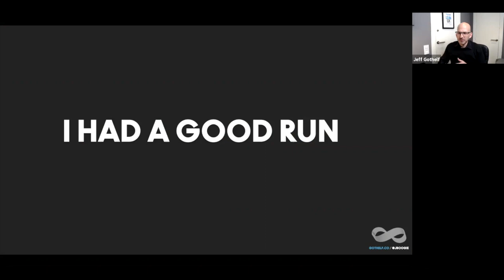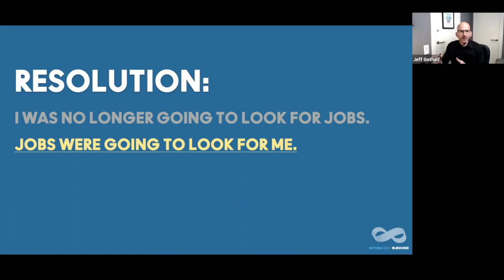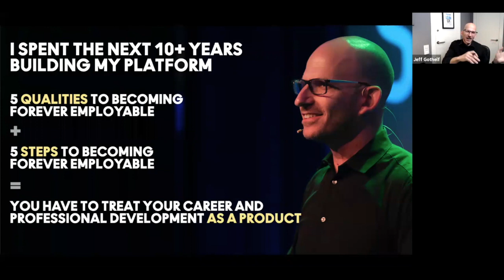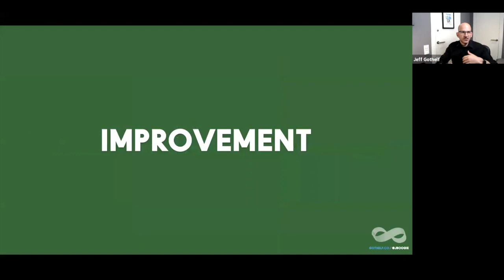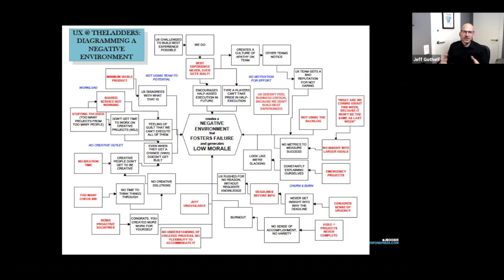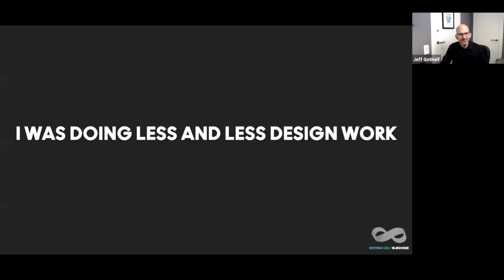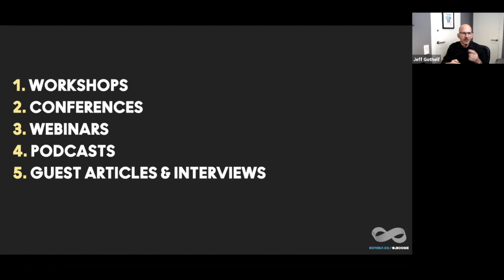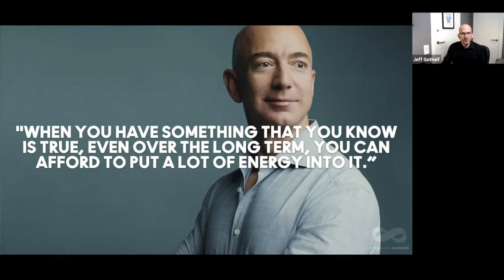Forever employable: how to ensure your career stays agile - Meetup School of PO with Jeff Gothelf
In this fun and interactive presentation Jeff Gothelf shares content from his upcoming book, Forever Employable, where he applies the principles of continuous learning, improvement, experimentation and agility to professional development and career growth. Jeff shares his experience building his own consulting practice as well as provide tools and techniques to help you think through how to ensure that no matter what changes in your world you’re always confident about the next professional step.